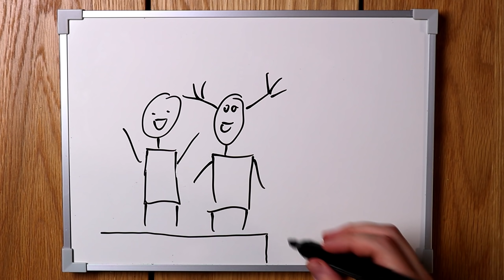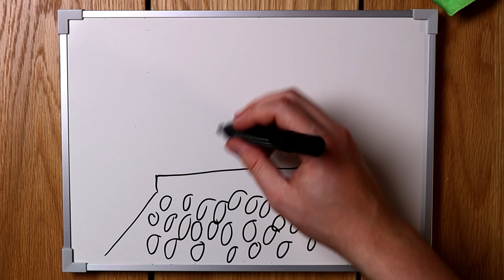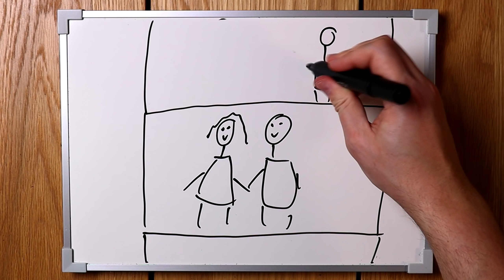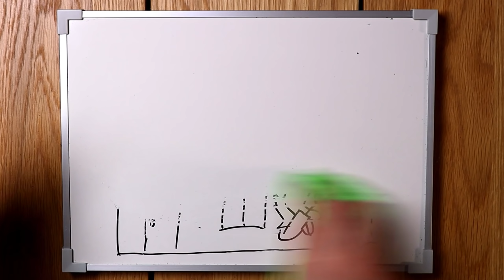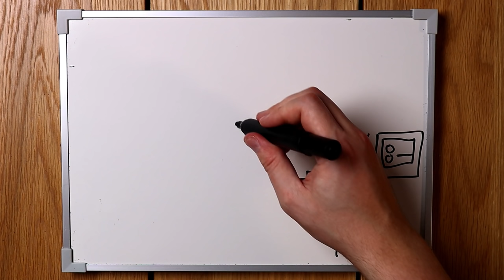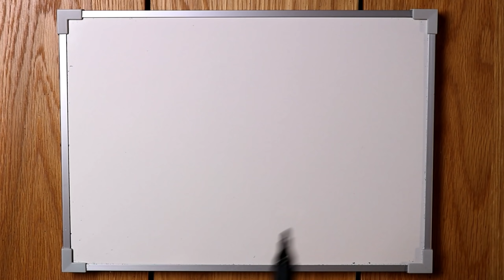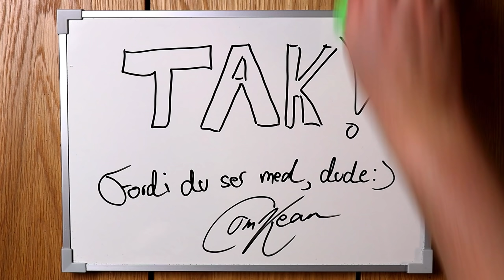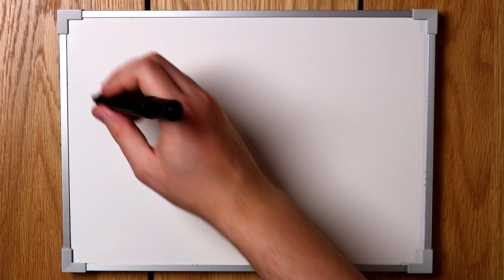jeg har en hemmelighed...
Jeg har holdt en stor hemmelighed for jer, dudes! Min nye Tegn Mit Liv!